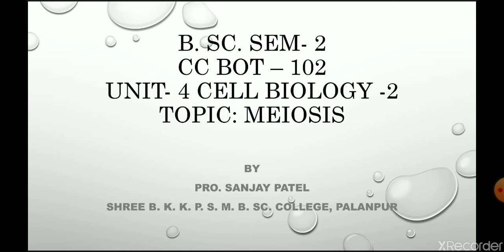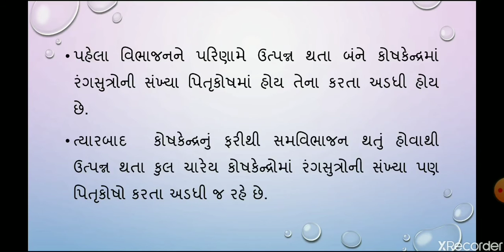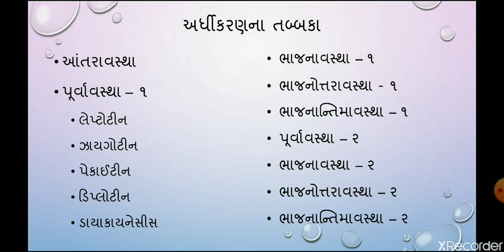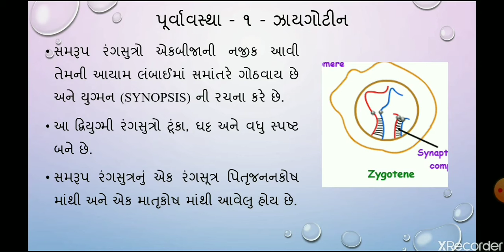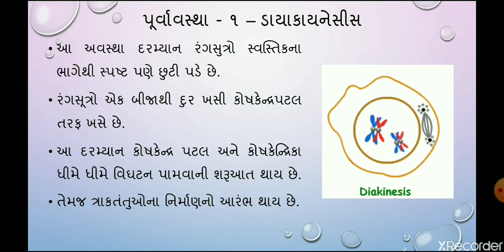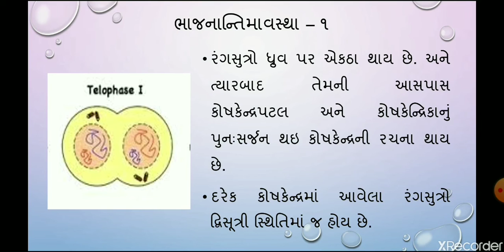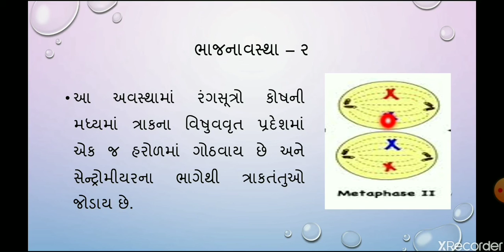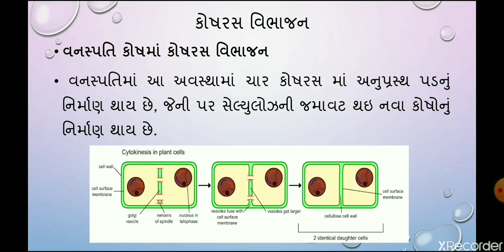B.Sc. Sem. -2 CC BOT- 102 Unit-4 Cell Biology- 2 by Pro. Sanjay Patel